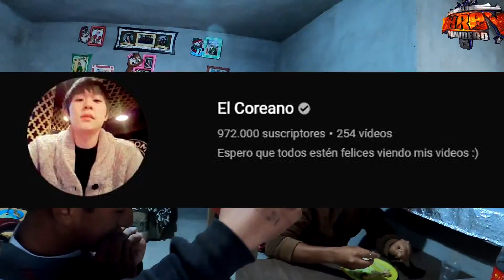🔴 ROMPIMOS EL COCHINITO 😱PARA ARREGLAR ESTOS CAJONES😍